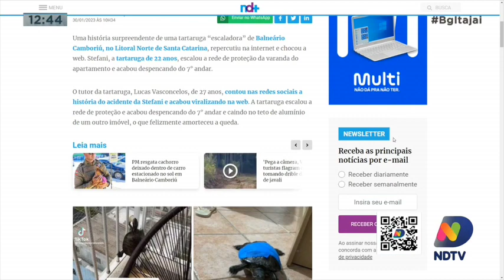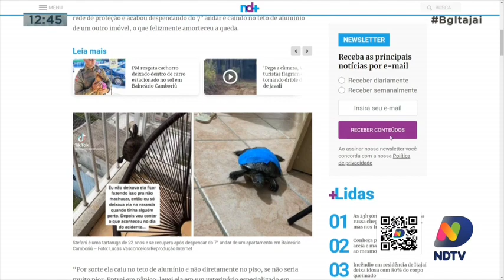Tartaruga cai do sétimo andar de um prédio em Balneário Camboriú